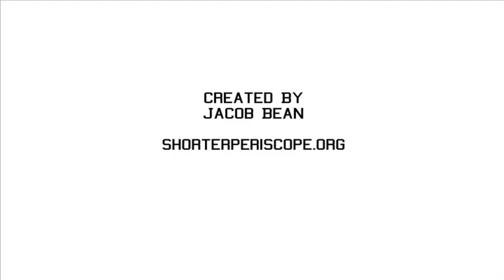Shorter Conversation With Eric Dodson (Shorter Periscope)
The Shorter Periscope student-athlete spotlight with Alan Samson (Editor-in-Chief) and Eric Dodson (senior quarterback for the Shorter Hawks). Video by Jacob Bean. Created for the online edition of the Periscope.